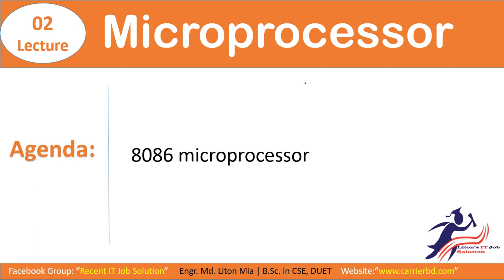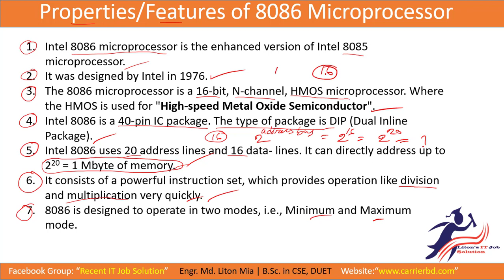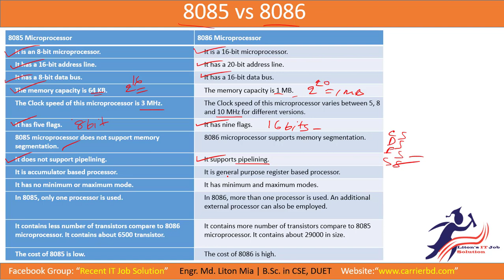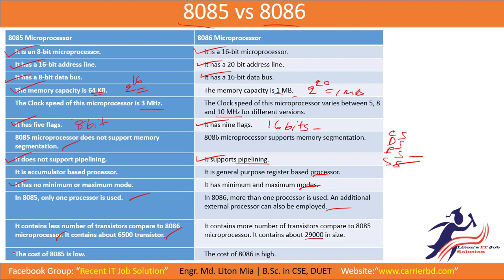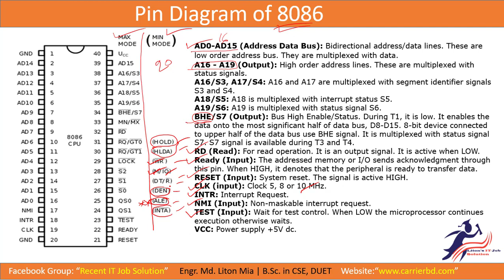Features of 8086 microprocessor | 8085 vs 8086 | Pin diagram of 8086 microprocessor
#8086   #8085   $pindiagram